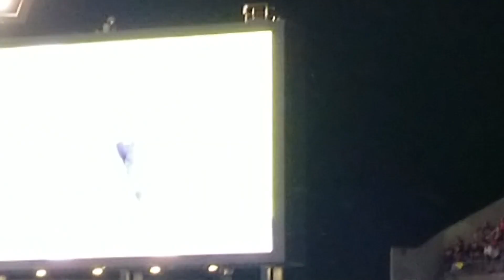Texas A&M CANNON VORTEX!! - 2018 Aggies vs Clemson NCAA Football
Some highlight clips of the Aggie football game at Kyle Field last night! After a slow first half, the Aggies closed in on a Clemson lead, but failed to convert the final 2 points to force the game into overtime! Incredible energy and team spirit in Kyle Field, Home of the 12th Man!

Final Score: Aggies 26 - 28 Clemson